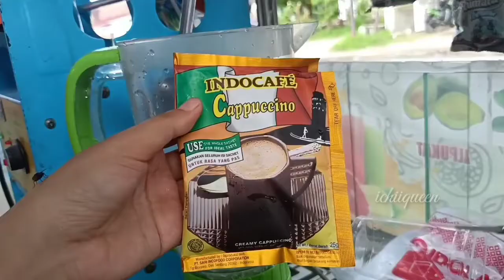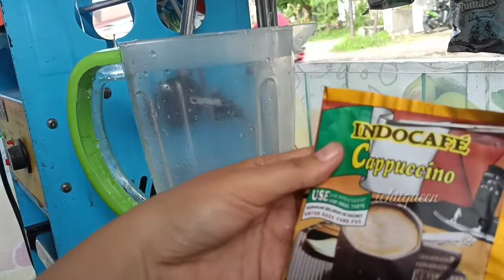CARA MEMBUAT CAPPUCINO BLENDER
Resep minuman capoucino ala cafe
tutorialnya simple banget, modal minim, untung besar dan rasanya seperti minuman hotel bintang 5, yukk dicoba guyss 🥰🥰👍👍😱😱